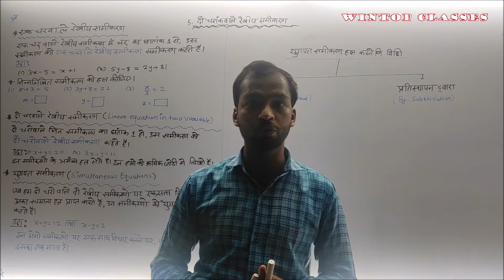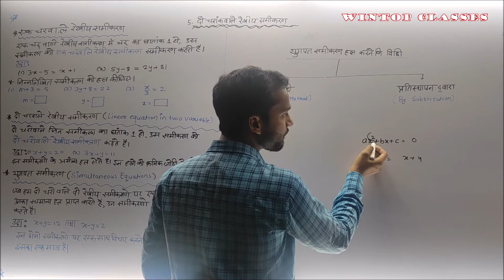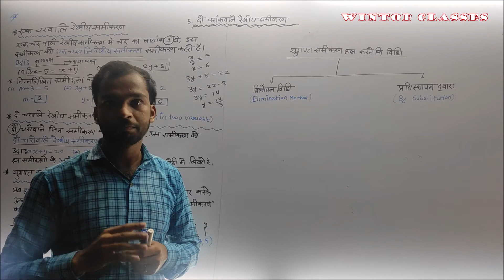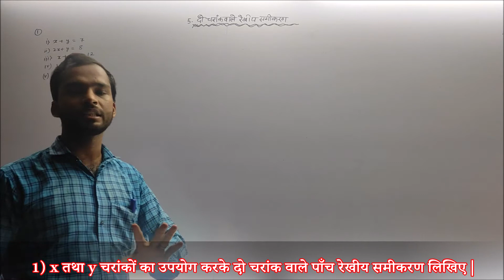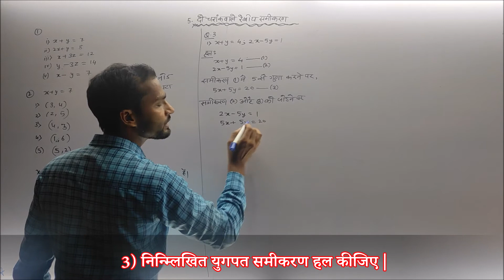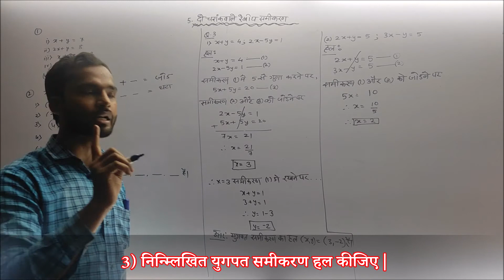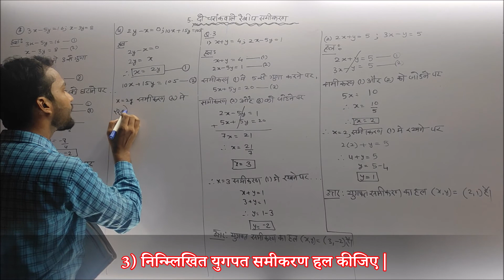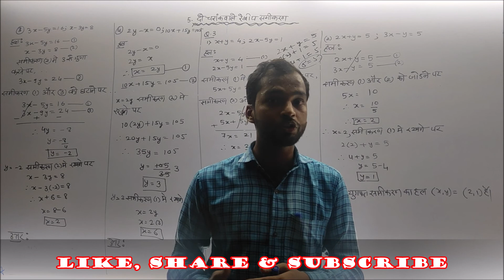दो चरांकोवाले रेखीय समीकरण | Class 9th | प्रश्नसंग्रह : 5.1 | Linear Equations in Two Variables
इन videos को भी देंखे :
वास्तविक संख्याए |Real Number|CLASS 9th | प्रश्नसंग्रह : 2.3(PART -1) | IN HINDI| BY WIN-TOP CLASSES
वास्तविक संख्याए | Real Numbers |  CLASS 9th | प्रश्नसंग्रह : 2.1 | खंडित ऑर अखंडित आवर्ती | IN HINDI | BY WIN-TOP CLASSES
समुच्चय | SETS|CLASS I X | PRACTICE SET 1.1 | LISTING & SET BUILDER METHOD | IN HINDI |WIN - TOP CLASSES
SHORT TRICKS
ORTCUT TRICK TO FIND CUBEआरओओटी OF ANY NUMBER | किसी भी संख्या का घनमूल कैसे निकाले | 3 सेकंड मे |
Non Perfect Square Root निकालें सिर्फ 3 Sec में | Best Trick in Hindi | WIN - TOP CLASSES
SQUARE ROOT निकालें सिर्फ 5 सेकंड में | Best Square Root Tricks in Hindi | WIN - TOP CLASSES
SHORTCUT TRICK TO FIND CUBE OF ANY NUMBER | किसी भी संख्या का घन कैसे निकाले | 3 सेकंड मे | IN HINDI